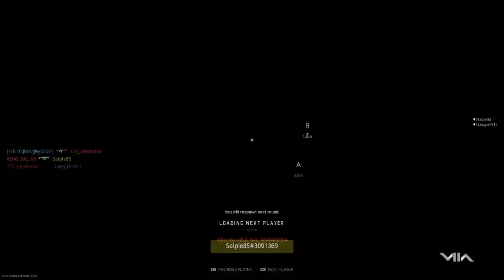Funny random teammate moment! SnD Call of Duty MW2 2023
Something funny happens to one of my teammates on a game of Search.